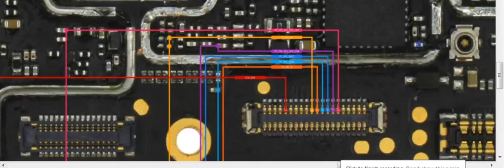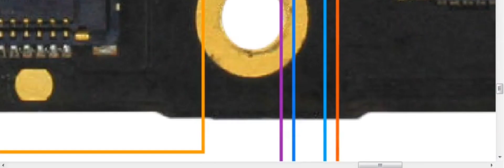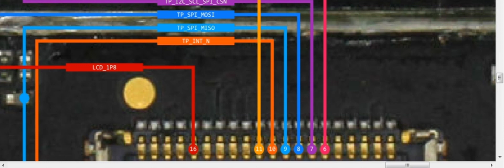Realme 2 touch not working cLk,i2c line,Tp spi line 1.8 v supply line